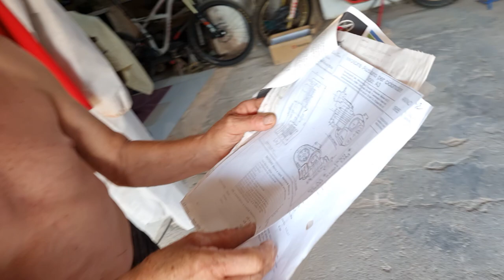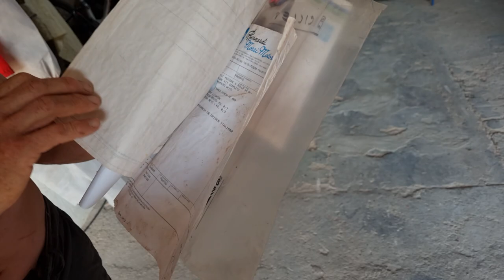Andi, der Ferienschrauber | Motorenschatzsuche auf Ibiza | Andis Funktionspunk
Das Funktionspunk Rennen war richtig schön, aber auch anstrengend. Ich bin dann mal nach'm Urlaub hin. Heute zeige ich euch Ferien auf Funktionspunk-Art und besuche meinen Freund Suppe auf Ibiza. Hier gibt es so viele tolle Fahrzeuge und Motorenschätze zu entdecken, da ist sogar Suppe sprachlos. Selbst im Urlaub kann ich das Schrauben nicht lassen: Nachbar Carlos braucht Hilfe bei seinem Motorrad und vielleicht bringe ich Herrn Schröder noch einen Mosquito als Souvenir mit... Und damit man bei der Hitze nicht austrocknet, muss man immer viel Gin trinken - habe ich gehört.

Das benutze ich in meiner Werkstatt:
►Metallbohrer Set *
►Anheizer alias Bremsenreiniger *
►Für scharfe Bohrer *
►Flex Nr. 1 *
►Flex Nr. 2 *
►Mein Schweißgerät *
►Akku Winkelschleifer *
►Hybrid Kleber *
►Motorrad Chain Spray *
►Bio-Cut Schneideöl *
►Getriebeöl HD 80W-90 *
►Supertherm Lack schwarz *
►Aluminium Spiegelglanzpolitur *
►Es werde Licht *
►Und nach der Arbeit: Des Meisters Zigarren *